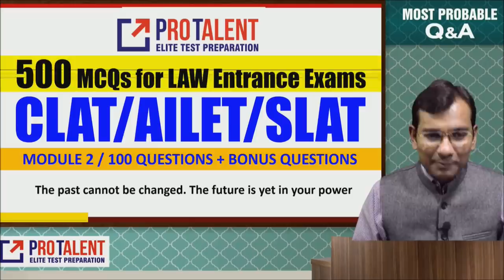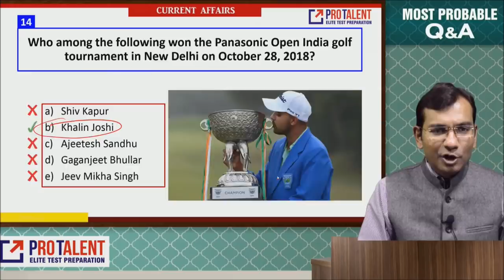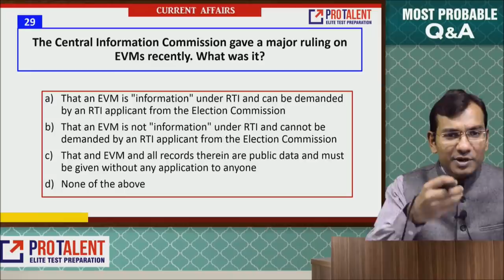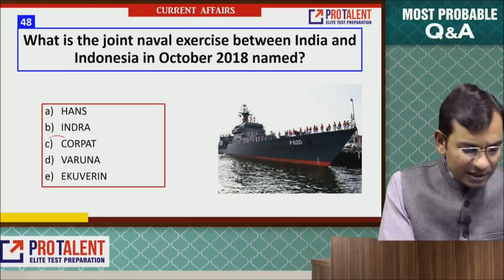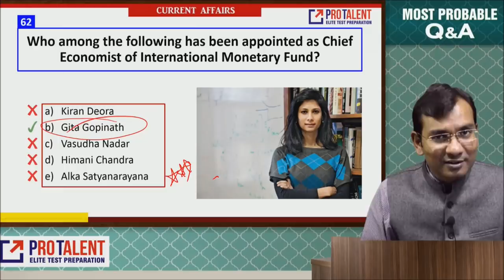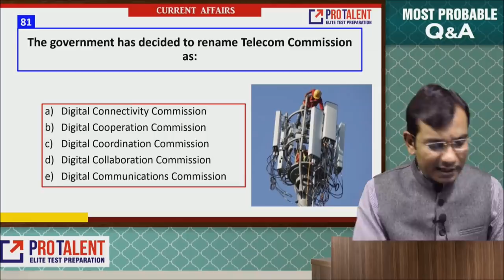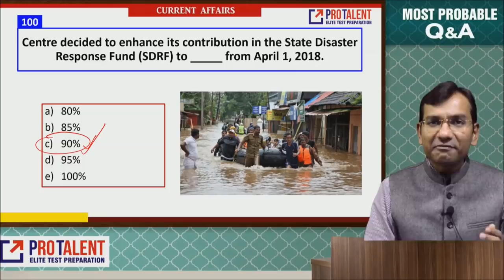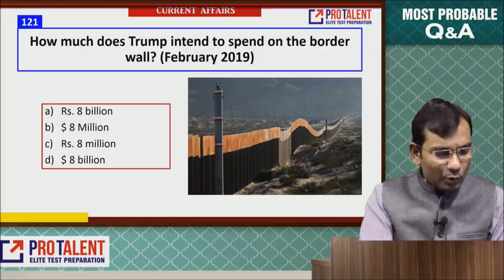500 Very Important MCQs For LAW Entrance - Part 2 (100Q Discussion) by ProTalent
In CLAT, GK Section is very important. To get clarity on what kind of questions are being asked in CLAT for GK, PROTALENT provides with a nice discussion on GK Questions on a weekly basis.

Here, we provide very important Current Affairs, it is presented by Mr. Nitin Parmar. We have taken these questions from various sources for general benefit of students.

CLAT
AILET
SLET
LAW Entrance
LSAT
Nitin Parmar

ProTalent is India’s most successful online video coaching for CLAT. We have the experts to teach you the best. ProTalent aims to provide an exceptionally great learning experience for the students.

We help students to score 130+ in CLAT exam, every step of the way. We have the vision to make the best education available to every student who dreams to pursue their career in a Law course. Because no dream should be sacrificed for lack of funds.

Our channel publishes video lectures of all subjects of Law and all the important aspects relating to it. Moreover, our experts also share some very useful tips and how to videos that will help you a lot in CLAT preparation.